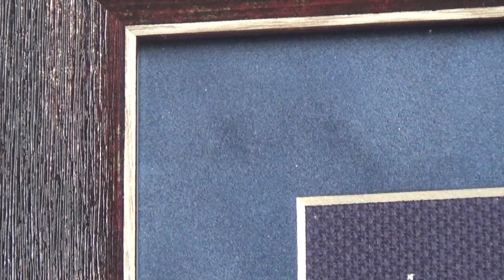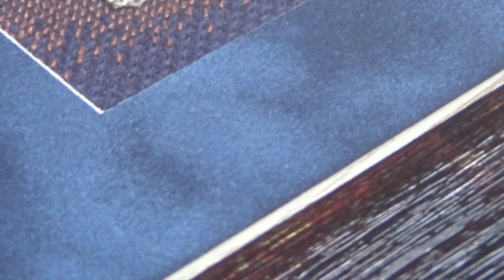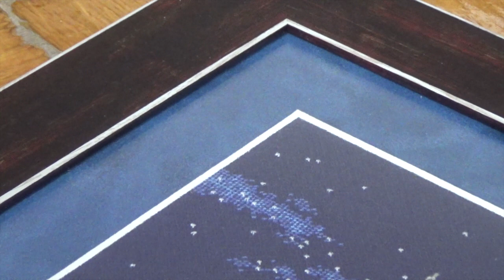Викторианский шарм от Dimensions - оформленная работа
Ура, я забрала свой домик из багетки, в этом видео рассказываю о том, как мы его оформили. Это набор 13666 Victorian Charm от фирмы Dimensions. Стекло, как всегда, выбрала антибликовое.